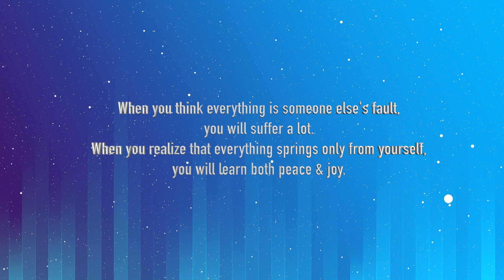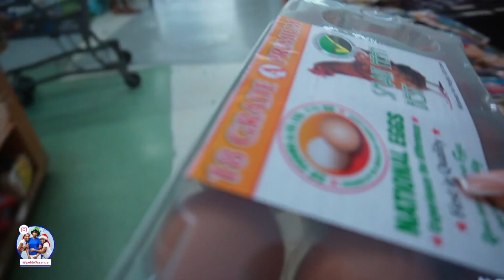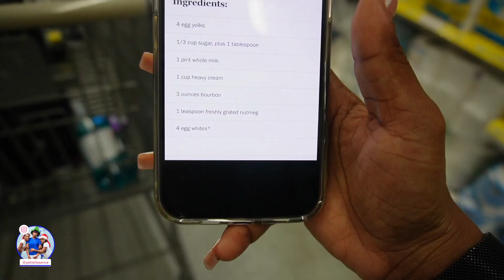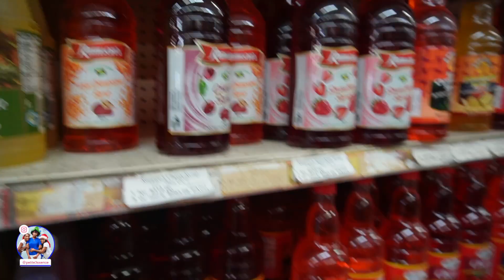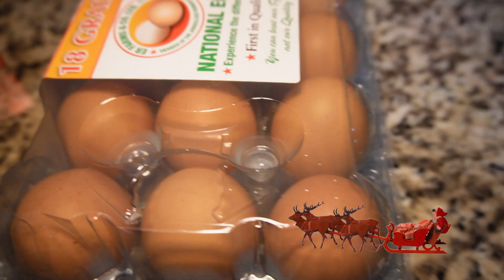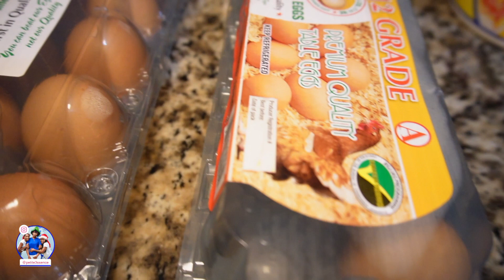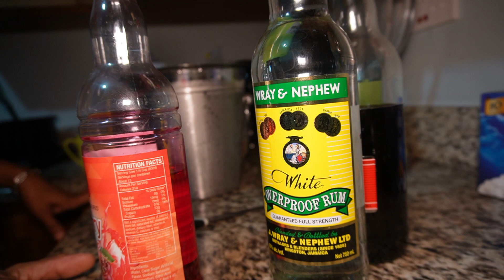We went CRAZY in the kitchen! | Bake Christmas Treats with Us | Vlogmas Day 5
We got CRAZY in the Kitchen! | Bake Christmas Treats with Us | Vlogmas Day 5

WEEKLY VLOG | Road with me +Lunch Date + New Glasses + CarRide Karaoke | VLOG  #42